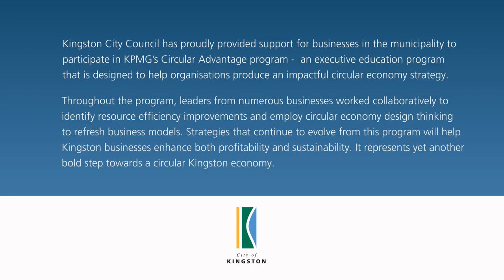Circular Advantage 2020 Award Winners: McKinna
The Circular Advantage is a circular economy strategy development program developed and delivered by Dr. Scott Valentine of KPMG. This series highlights the achievements of award winning companies that took part in Circular Advantage 2020. This episode features McKinna Group, a metal fabricator which was the Kaizen Champ Award winner in 2020. Check out this video to learn more. Video courtesy of Kingston City Council.